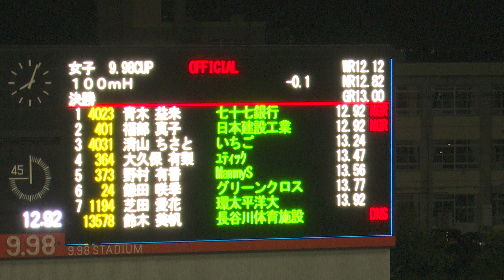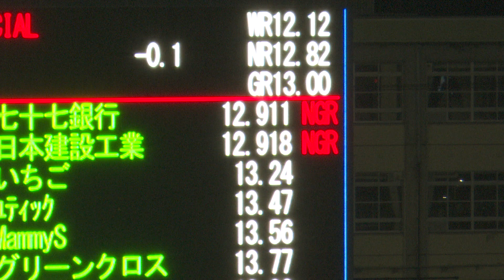【アスリートナイトゲームズ in 福井】女子100mH 新旧日本記録保持者対決！ 福部真子×青木益未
2022年8月20日、福井で行われたアスリートナイトゲームズ女子100mハードル決勝。世界陸上オレゴン代表の現日本記録保持者 福部真子と前日本記録保持者 青木益未が直接対決！！